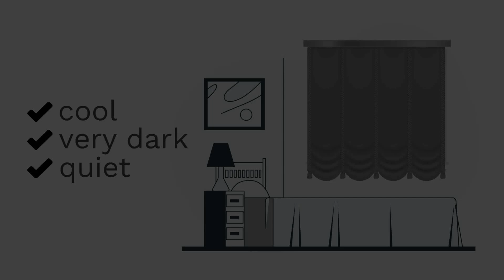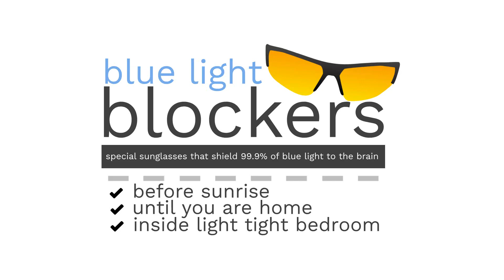HOW TO SURVIVE THE NIGHT SHIFT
TRAIN your BRAIN for your night shift. Watch this quick video PACKED with tips for surviving the night shift and thriving with shift work . Stay alert, healthy, and happy while working shifts.